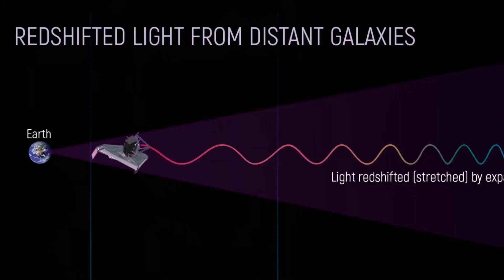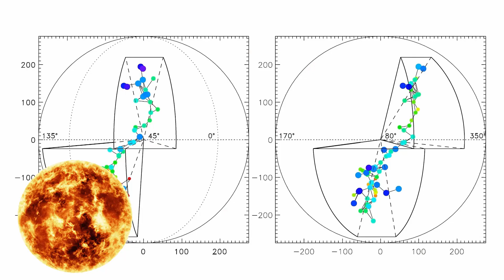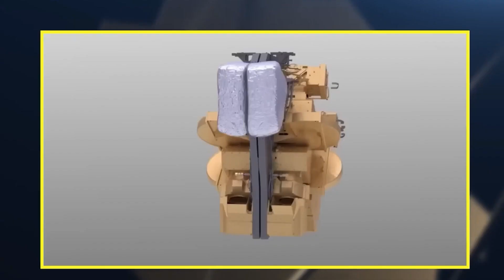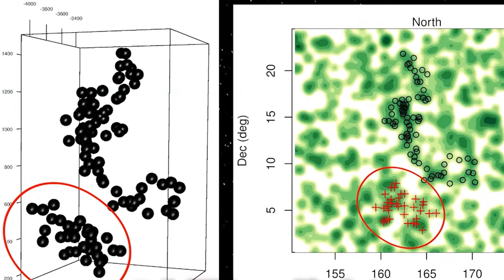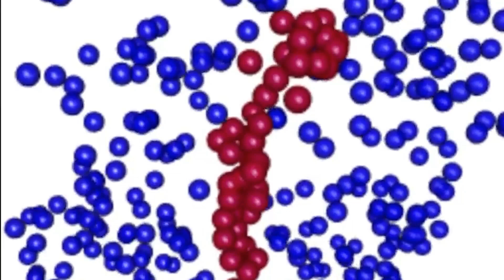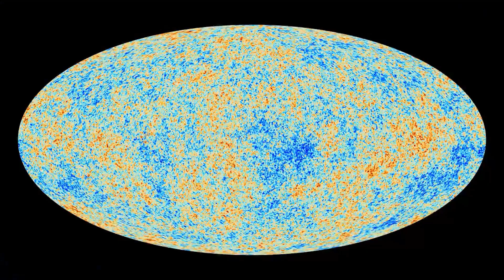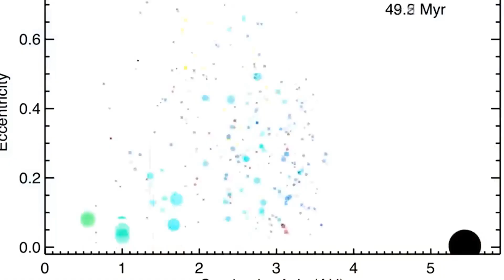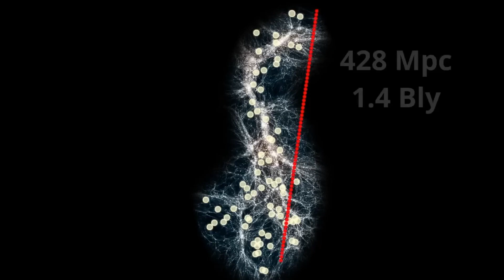Os Planetas E Os Segredos Do Universo!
O princípio cosmológico está a rebentar. Até o Big Bang é suspeito agora. E se estivermos errados? E se o universo nunca foi como imaginamos? Prepare-se para descobrir o porquê.